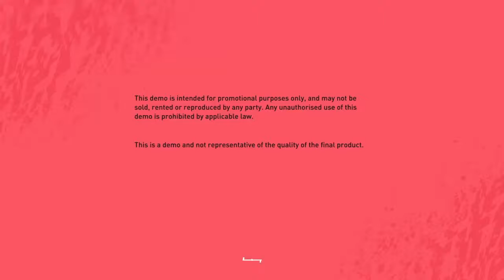The Fifa 20 demo is insane!